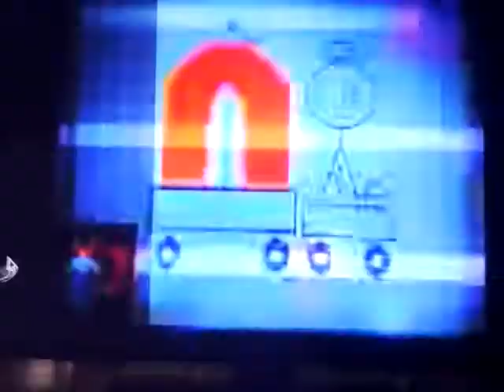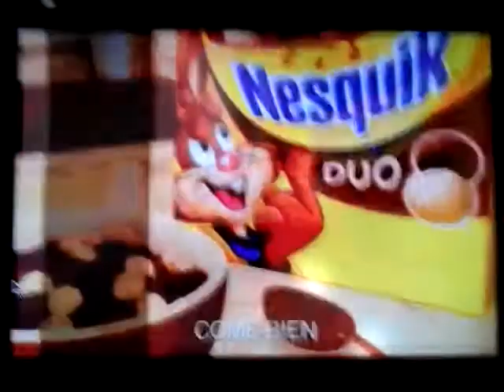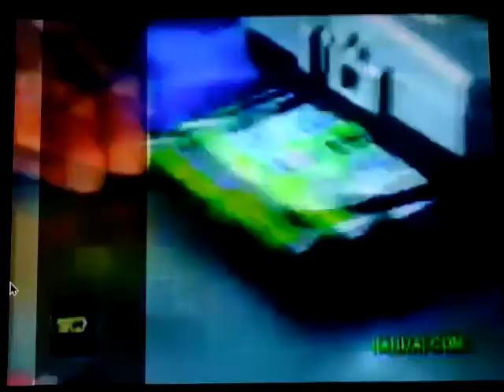Tanda Comercial Nick Jr. (20 de Diciembre 2015)